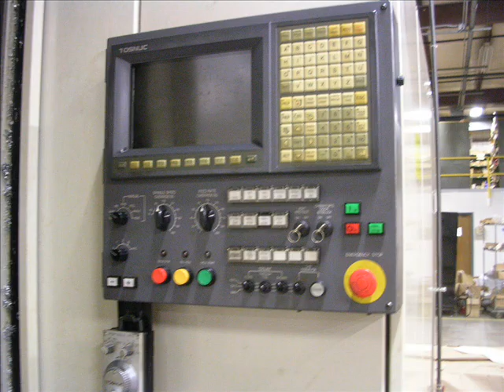USED TOSHIBA MODEL NX76 HORIZONTAL MACHINING CENTER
USED TOSHIBA MODEL NX76 HORIZONTAL MACHINING CENTER WITH TOSNUC T-888 CONTROL, 33.4" X 29.9" X 30.7"

New 1998
Excellent Condition

Specifications

Travels
X-Axis (Column Cross): 33.4"
Y-Axis (Spindle Head Vertical): 29.9"
Z-Axis (Pallet Longitudinal): 30.7"
Distance  Pallet Surface To
 Spindle Center: 3.9"  33.8"
Distance  Pallet Center To
 Spindle Gauge Plane: 7.1"  37.8"

Pallet
Pallet Size: 29.5" X 24.8"
Pallet Loading Capacity: 2,860 Lbs
Minimum Pallet Indexing Angle: 1 Deg.

Spindle
Spindle Speed Range: 50  8,000 Rpm
Type Of Spindle Taper Hole: #50
Spindle Bearing Diameter: 3.9" Id / 6.3" Od

Feedrate
Rapid Traverse Rate: 1,181.1 Ipm
Feedrate: 0.04  1,181.1 Ipm
Jog Feedrate: 0  78.7 Ipm

Type Of Tool Shank: Jis Bt50
Type Of Retention Knob: Mas P50t-1 (45 Deg)
Tool Storage Capacity: 60
Maximum Tool Diameter
 When Adjacent Pots Are Filled: 4.9"
 When Adjacent Pots Are Empty: 9.8"
Maximum Tool Length: 17.7"
Maximum Tool Mass: 44 Lbs
Tool Selection Method: Pt-Address Random Nearest

Automatic Pallet Changer
Number Of Pallets: 2

Motors
Spindle Drive Motor: 50/40 Hp

Tank Capacity
Hydraulic Unit: 15.8 Gal
Lubrication Cooling Unit: 9.2 Gal
Oil Air Unit: 0.3 Gal

Machine Size
Height: 123.8"
Floor Space: 145.7" X 193.5"
Weight: 45,200 Lbs

Electrics: 200/220v ±10%, 50/60 Hz ±1 Hz

Equipped With

Tosnuc T-888 Control
High Pressure Through Spindle Coolant
Chiller
Chip Conveyor
Twin Ballscrew Drive Y-Axis
High Speed Data Processing

Kim Khoury, CEA
Action Machinery Co., Inc.
2320 Highland Ave
Bethlehem PA 18020